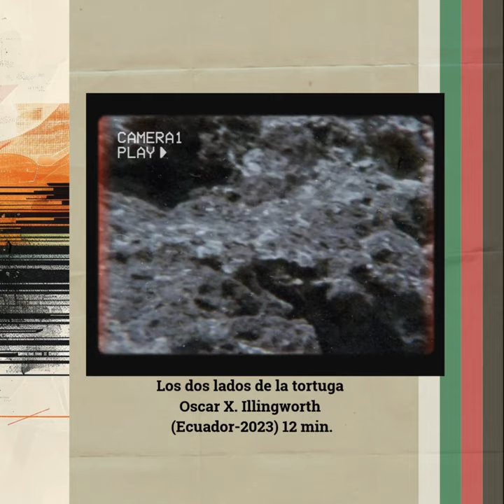Trailer Los dos lados de la tortuga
Selección Oficial

Los dos lados de la tortuga
Oscar X. Illingworth (Ecuador-2023) 12 min.